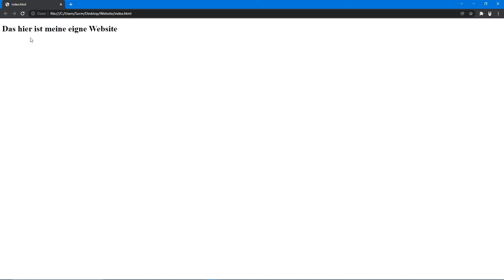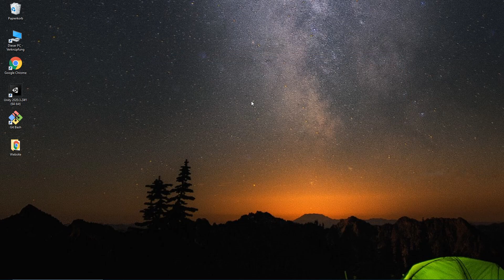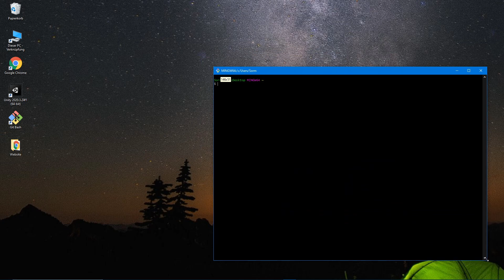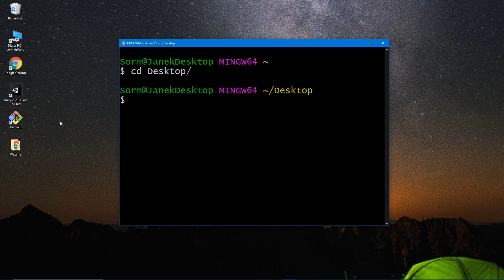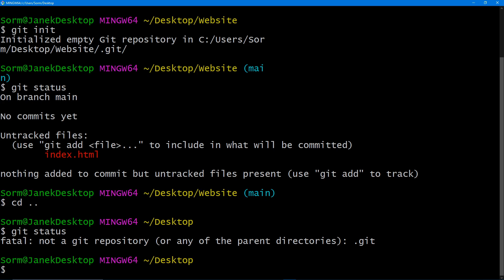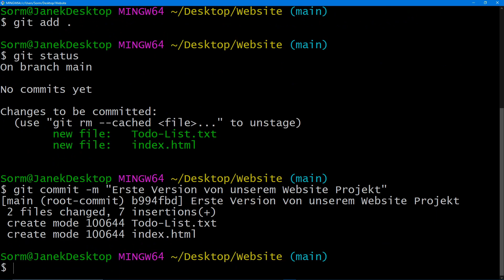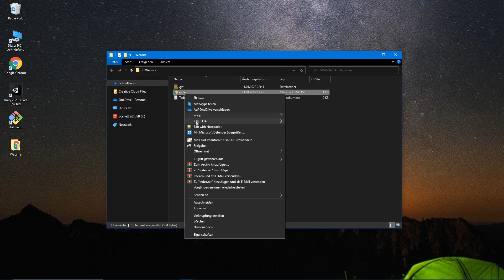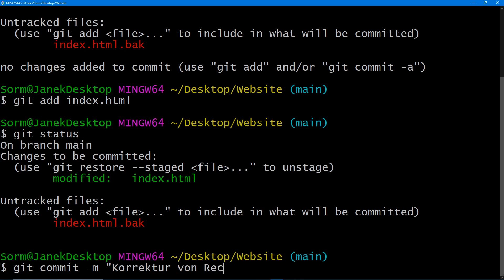Git Tutorial Deutsch #4 - Git Init und Git Commit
In diesem Video geht es weiter mit unserem Git Tutorial auf Deutsch. Heute schauen wir uns die Befehler Git Init und Git Commit an.